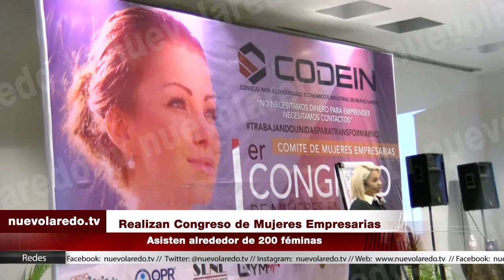Realizan Congreso de Mujeres Empresarias